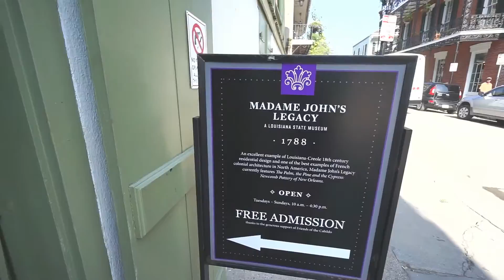JSAdventure #206 - Museum Day part 3 - Madame John's Legacy (Louisiana State Museum) (中英字幕)